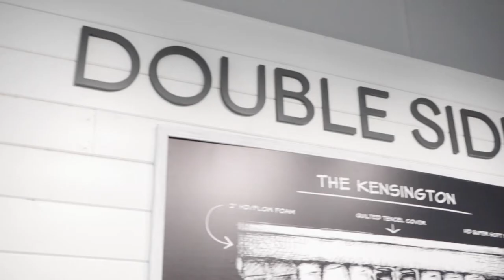A Double Sided Mattress Gives You Longer Lasting Comfort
Once upon a time mattresses were made double-sided. A double-sided mattress gave you more durability and more long-lasting comfort. Well, that fairy tale is no longer a fairy tale with our double sided mattresses.

Learn more about our double sided mattresses here.

WHO ARE MATTRESS MAKERS

We're a local mattress store in San Diego, California with 2 stores
1 in Miramar @ 7919 Silverton Ave. Ste 412, San Diego 92126

and 1 in La Mesa @ 8366 La Mesa Blvd., La Mesa 91942